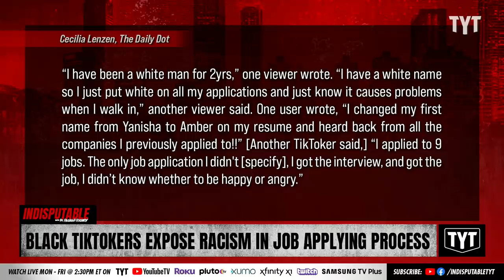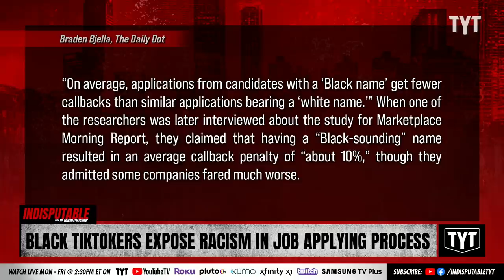Black TikTokers Exposing Racism In Job Market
Black TikTokers expose racism in the job applying process. Adrienne Lawrence and Benjamin Carollo discuss on Indisputable.

"A Black TikToker says she pretended to be a white woman in her application to Delta Air Lines in order to get a second interview.

The TikToker, Regina De’Chabert (@ginaaa_banks_), said she repeatedly applied for a flight attendant job with the airline for five years but kept getting denied. She said when she applied as a white woman, she finally got an email asking for an interview.

De’Chabert posted the video on Sunday and received over 182,000 views by Monday. TikTokers had mixed reactions to her story, with several saying the TikToker was “reaching.”*

220315__ID06BlackTikTokers